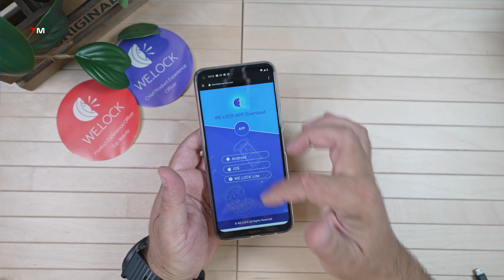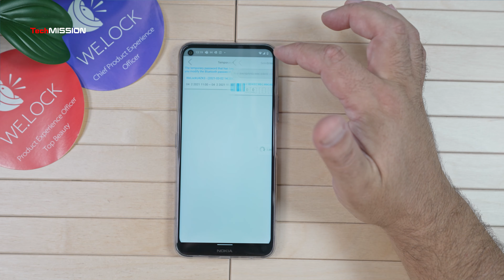هل تثق بالتكنولوجيا لدرجة أن تستخدم قفل ذكي لباب بيتك؟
أوجه اليوم سؤالاً أراه مهماً وأتمنى منكم جوابه: هل تثقون بالتكنولوجيا إلى درجة أن تستخدموا قفلاً ذكياً لباب منزلكم، يفتح باستخدام تطبيق على الهاتف الذكي؟

لأساعدكم في الإجابة عن هذا السؤال، أعرفكم على قفل
WeLock SOHO Smart Lock
القفل الذكي من شركة ويلوك الصينية، الذي يمكن فتحه باستخدام أي من الوسائل التالية:
رمز الفتح الرقمي
بطاقة خاصة
تطبيق الموبايل
رمز فتح مؤقت.

هل تعتقدون أن مستوى ثقتنا بالتكنولوجيا اليوم يسمح لنا باعتماد مثل هذه التكنولوجيا في منازلنا؟
ما هي برأيكم الأخطار التي يسببها مثل هذا الجهاز؟
وما هي المنافع؟
بانتظار أجوبتكم في التعليقات.

رابط شراء القفل عن موقع أمازون: